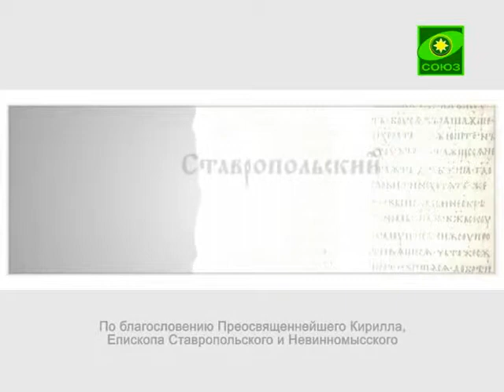Благовест (Ставрополь). Выпуск от 22 января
Рождественские святки